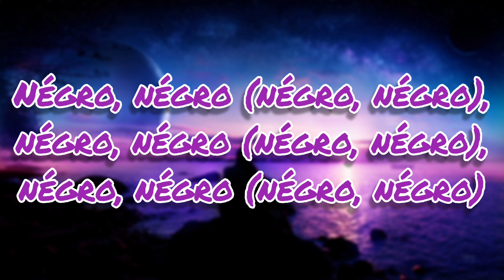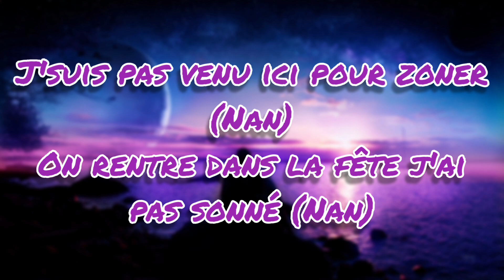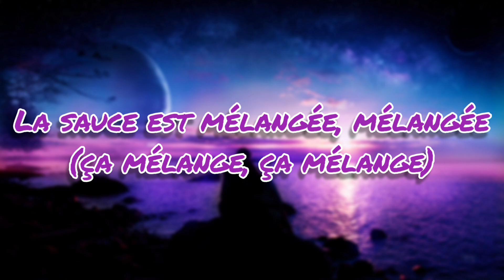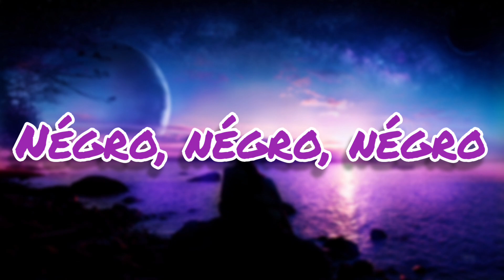Mélanger - Luv Resval (Paroles/Lyrics)